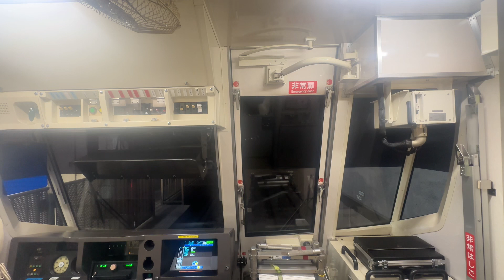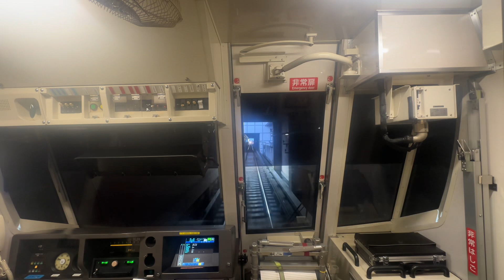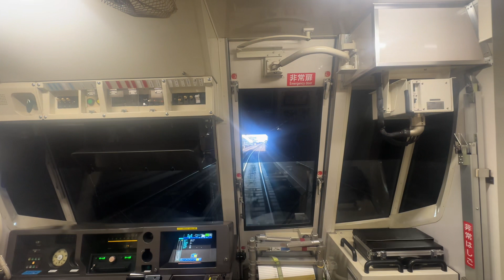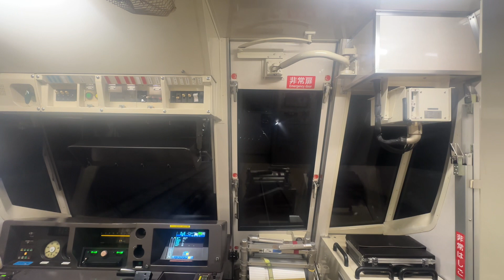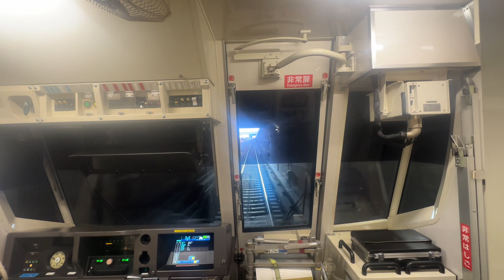【後面展望・4000形に置き換えへ】横浜市営地下鉄ブルーライン3000S形3591編成 普通湘南台行き センター北駅→北新横浜駅